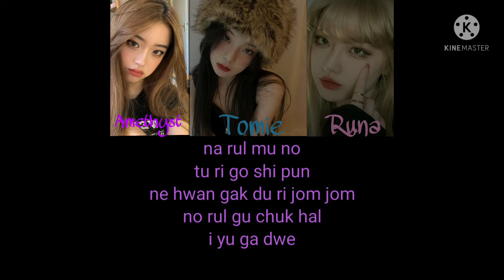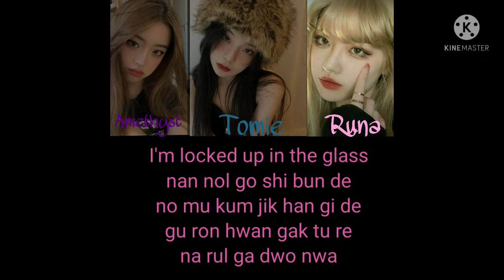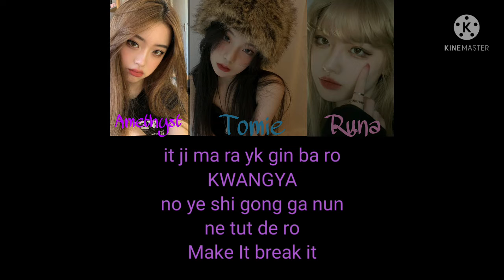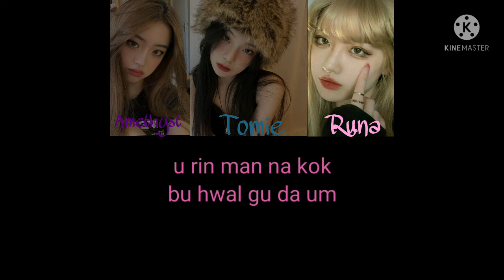T-ARA- 'SAVAGE'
Line Distribution: (without them singing together)
Tomie💙: 53.1s
Runa💖: 41.0s
Amethyst💜: 36.7s